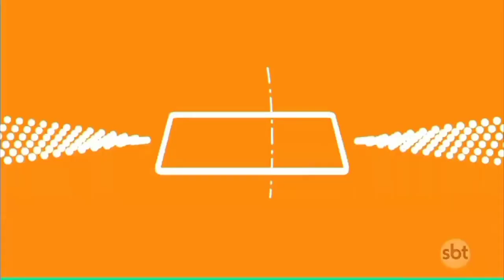Cúmplices de um Resgate | Encerramento do capítulo 272 (07/09/2023)